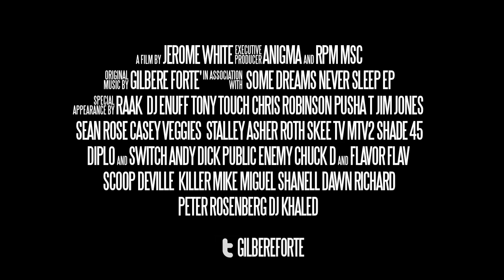Gilbere Forte' - Some Dreams Never Sleep EP (Trailer)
Official trailer for Gilbere Forte's "Some Dreams Never Sleep" EP.

Director: Jerome White
jeromewhite.us